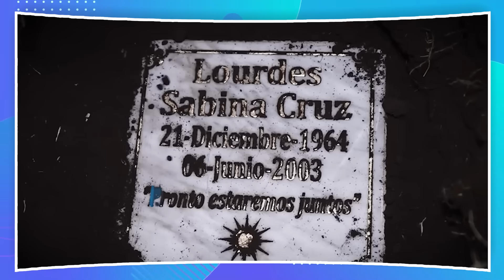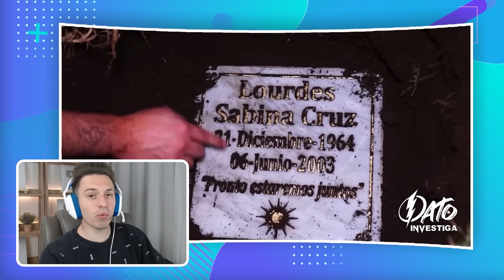FEDE VIGEVANI ENCUENTRA UNA FOTO DE LOURDES en LA TUMBA 😨😨 * ¡La madre de Luli está viva!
La Payasa Luli regresó a la casa de Fede Vigevani y anunció algo muy importante para los Cazamisterios... - Deja tu LIKE si te gustó el video y SUSCRIBETE para unirte a esta familia! ❤️